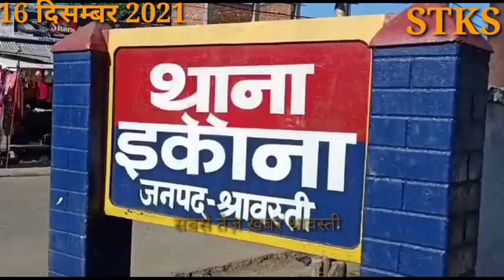चोर हुए बेख़ौफ़